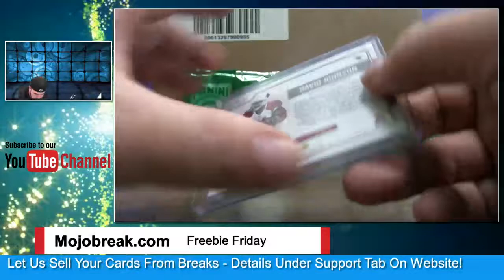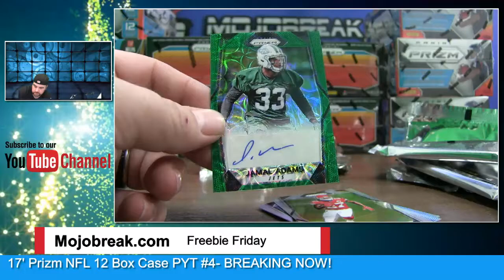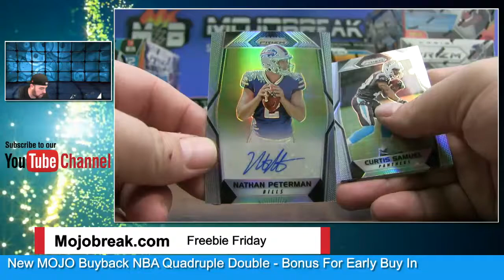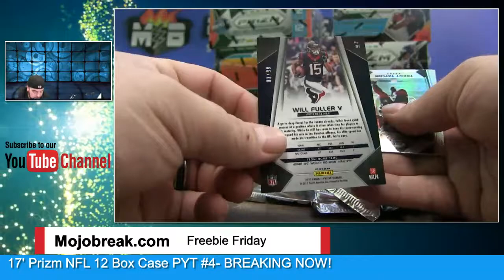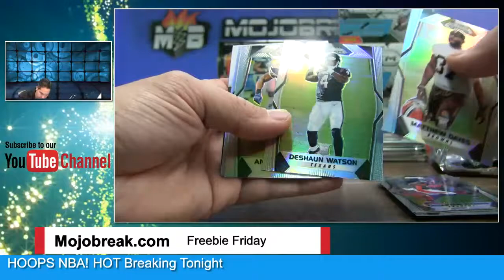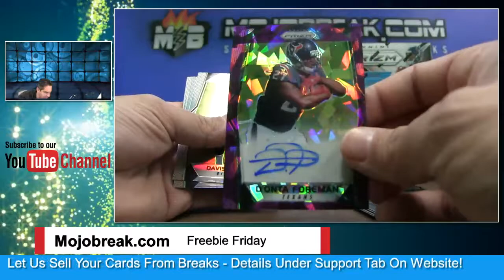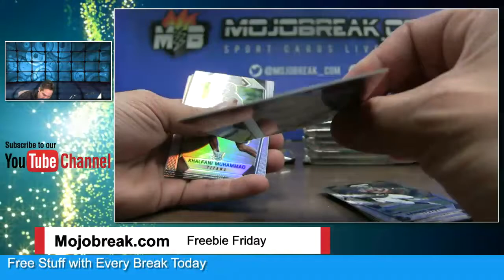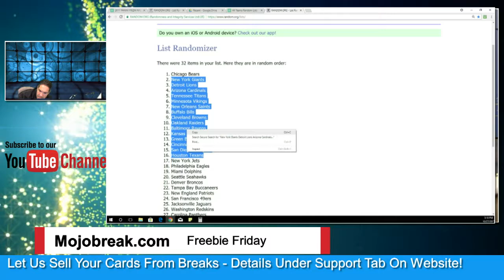2017 PANINI PRIZM NFL 12 BOX CASE #4